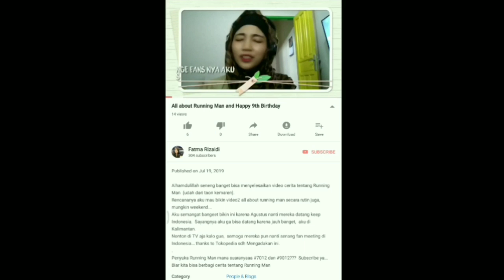TOKOPEDIA X Running Man Bagi Tiket Fan Meeting Gratis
re-upload
Hai Runners mana suaranya???  😄
Seneng banget @tokopedia tokopedia bagi2 tiket fan meeting Running Man

Aku suka banget sama Runningman yang #7012 sampai #9012 pokoknya mereka itu mood booster aku banget.
Walaupun sering berantem mereka itu memiliki chemistry yg kuat dan banyak banget ide kreatif bermain games saat menontonnya. Mereka juga punya banyak talenta sehingga terkenal sampai ke luar negeri.
So,  TOKOPEDIA aku pengen banget dapat tiket ini,  ngerasain gimana melihat mereka secara langsung.  Pilih aku ya... gumawooo ☺

Temen2 yang mau ikutan ayoo bikin video nya juga,  caranya bisa kalian liat di Instagram Tokopedia yah